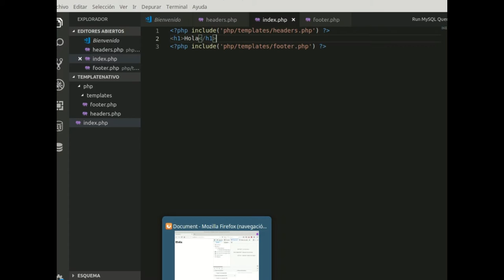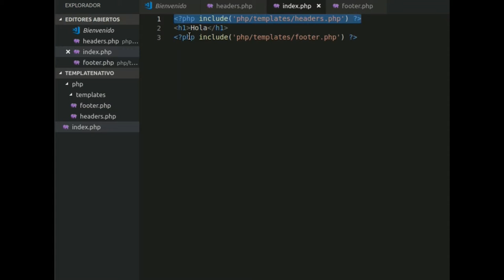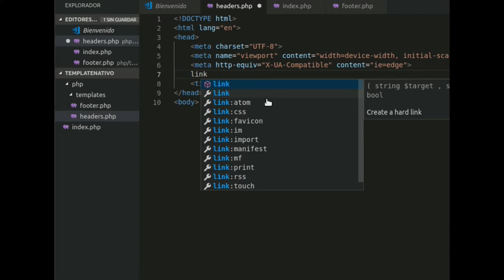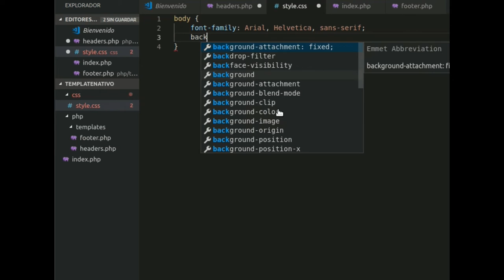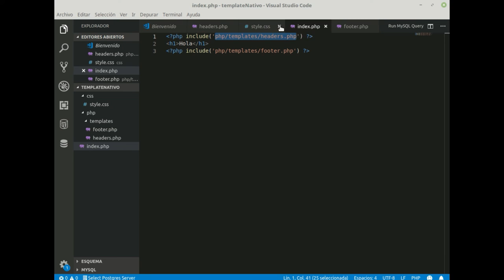Trucos PHP Plantillas Nativas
Un breve pero "educativo" video que explica la posibilidad de usar templates nativos en php nativo. De esta forma si se tienen estilos que se utilizan en más de una hoja, metadatos, scripts, aspectos de verificar login y otros de esta índole, pues este es un excelente método de evitar escribir mucho código web redundante.
Espero les guste como regalo de mi cumple